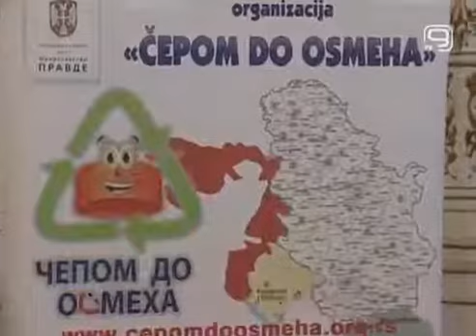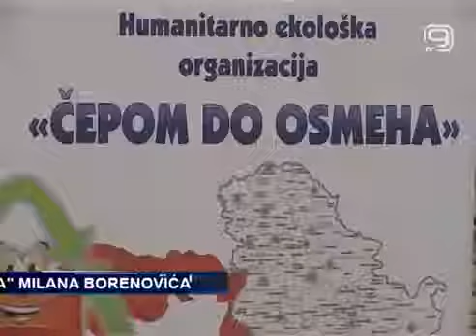TV Kanal 9, Milan Borenović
Uručenje električnog pomagala Milanu Borenovića u Gradskoj kući u svečanoj sali, Novi Sad.